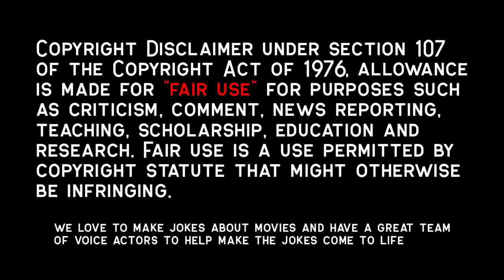Spoiled Runaway Teenager Gets Arrested For Possession & Hanging W/ Wrong Crowd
Movie: SmartAJoeyKing
Synopsis:Purportedly the true story of a night Writer/Director Jena Serbu endured in Southern California, the film occasionally follows fifteen-year-old runaway Freddie (Joey King, Slender Man 2018, The Conjuring 2013) as she is arrested for possession of illegal substances, then proceeds to blunder her way through dangerous circumstances on a path to San Diego. While boasting a plethora of capable actors and solid technical direction, the momentum-less plot and dry, paper-doll characters in a second-rate Scorsese-ian gritty landscape crush any enjoyment to be had.

Movie Recap, Movie Recapped, Storyline Movie, Popcorn Recap, Minute Movies, Story Recapped,  N Recaps, Film Recap, Explainer X, Man of Recaps, Netflix movie, joey king, Netflix series, cult,Hulu series,